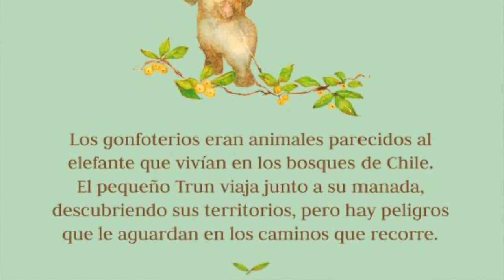KEULE, un frutal endémico de Chile, en peligro de extinción. Entrevista a Ph.D Ing.agr. DIEGO MUÑOZ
"Fruto anacrónico chileno, sobrevivió a la glaciación", "Ingeniero agrónomo escribe libro infantil de paleontología Chilena" o "En Chile habían pequeños elefantes"... eran posibles títulos para esta entretenida entrevista al Ph.D Ing. agr. Diego Muñoz Concha.

Entrevistador: Gabriel Raffo